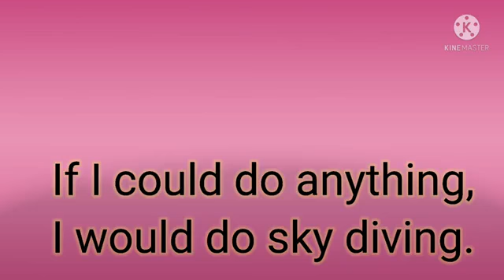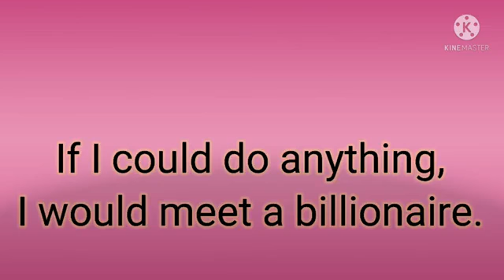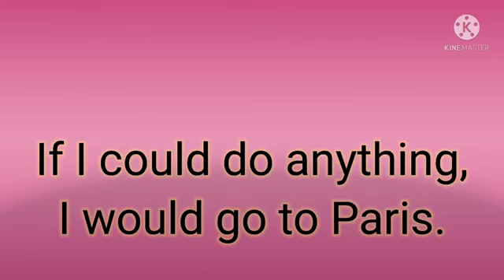What would you do if you could do anything?/ESL Practice